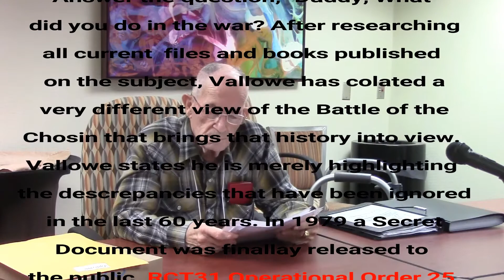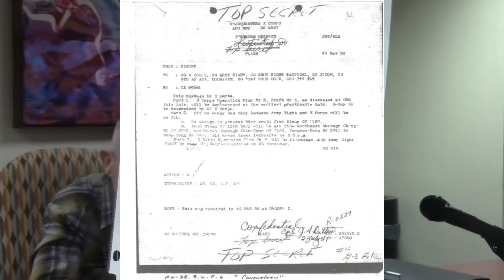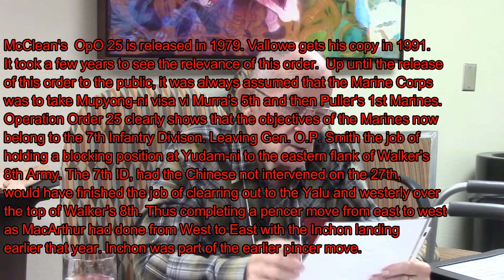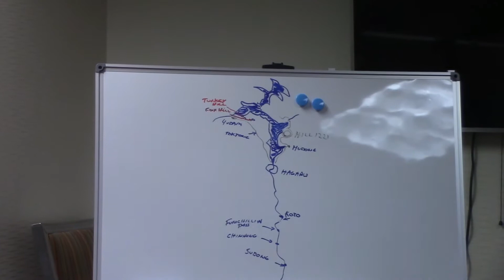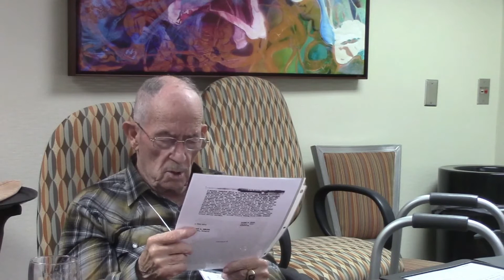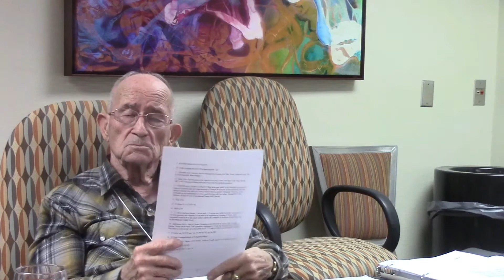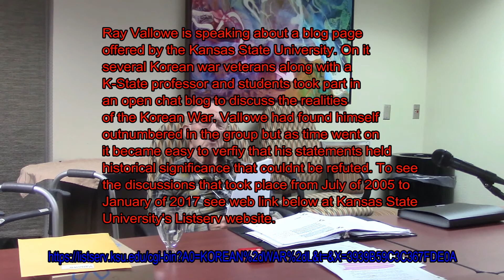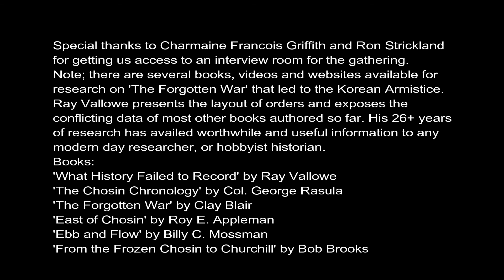What History failed to record. Ray Vallowe Interview OpO 25 and its history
first edit, subject to changes